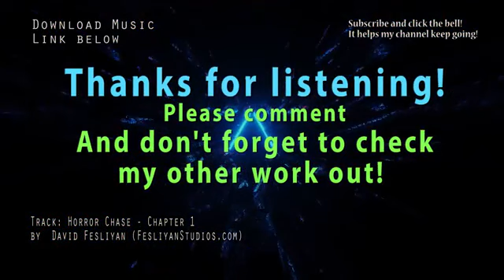Suspenseful Horror Chase Music Scary Music part1 No Copyright Free